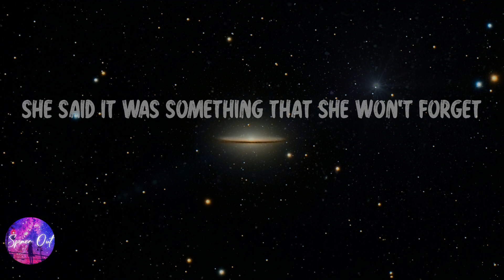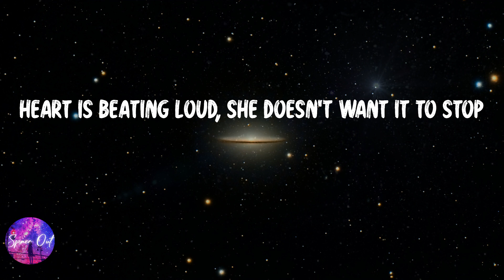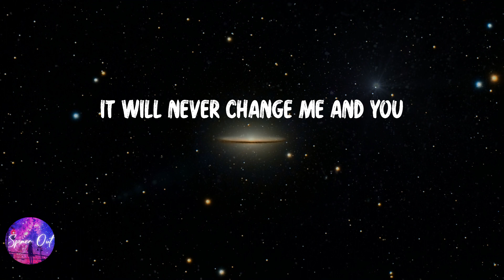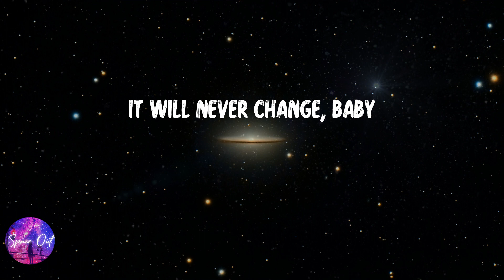One Direction - Night Changes (Lyric video)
Lyric video: One Direction - Night Changes